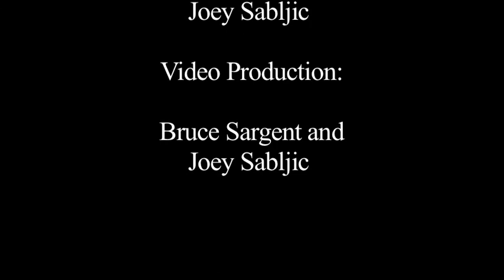Social Media Helps Agricultural Pest Management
Social Media maybe the part of the future for agriculture. Tracey Baute, a field crop entomologist with the University of Guelph discusses her website, Baute's Bug Blog and the benefits of using social media in the agricultural industry..